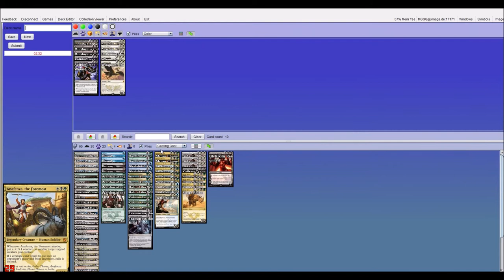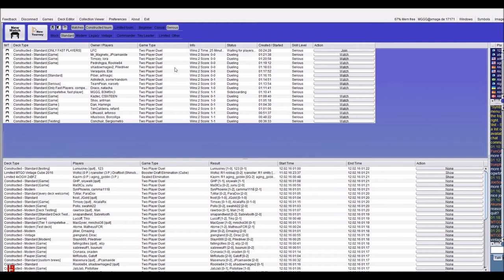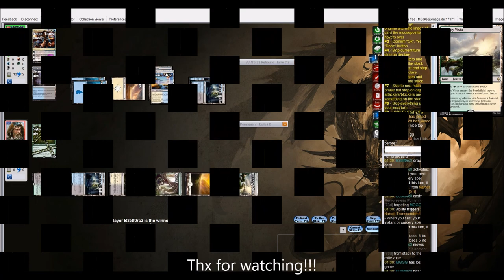Abzan Blue vs Remorseless Punishment Control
OGW Standard testing